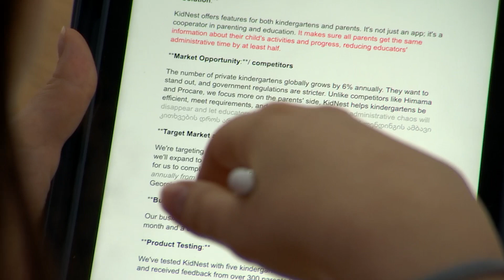KIDNEST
• KidNest -  ბაღის მენეჯმენტ სისტემა, ადმინისტრაციული პროცესის ავტომატიზირებით, რომელიც აღმზრდელებს მეტ დროს აძლევს, რომ მეტად მოახდინონ ბავშვზე ფოკუსირება და ამავდროულად აწვდის მშობლებს რეალურ დროში განახლებებს.